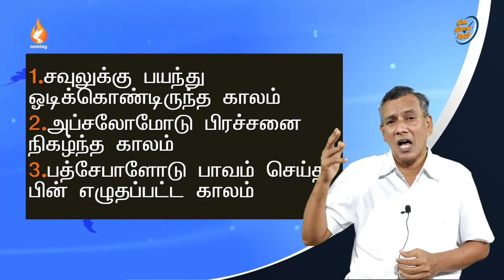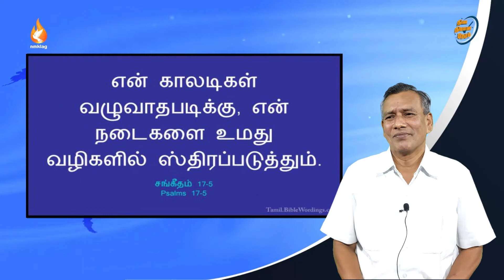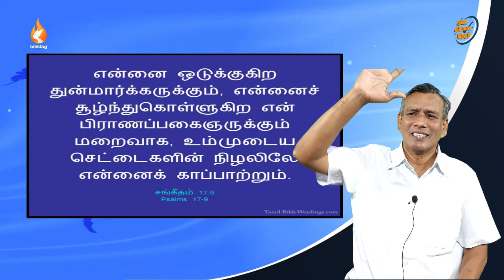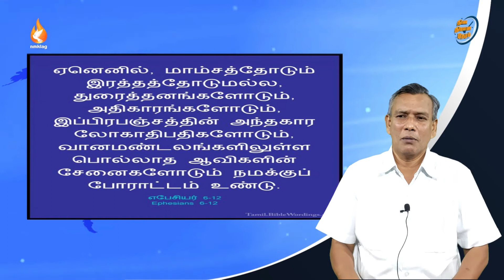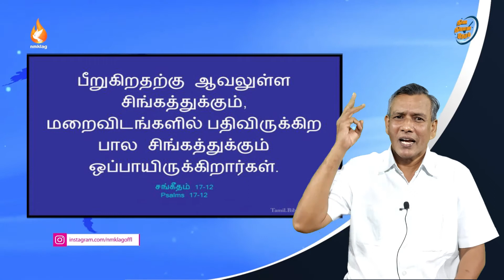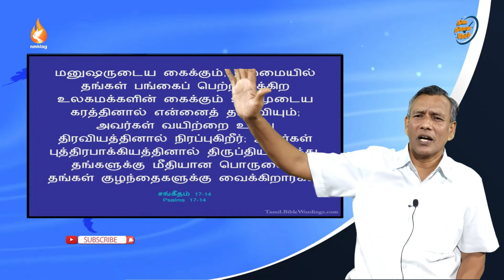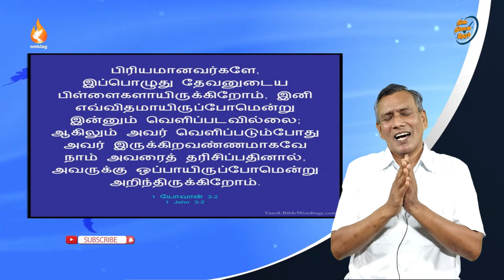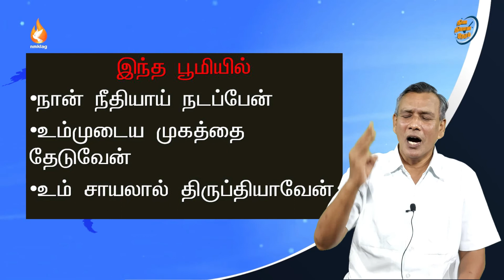சங்கீதம் 17 || பூமியில் நடக்க வேண்டிய விதம் என்ன? || 02ஜூலை21 || NMKLAGMEDIA || Day 396